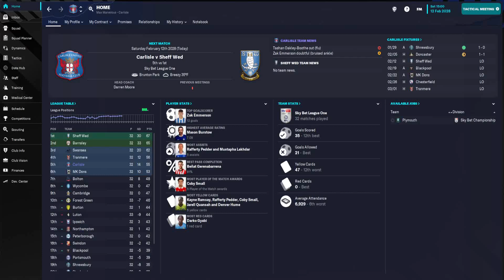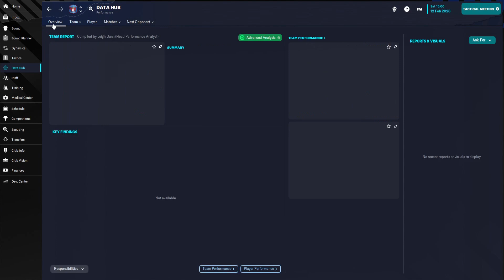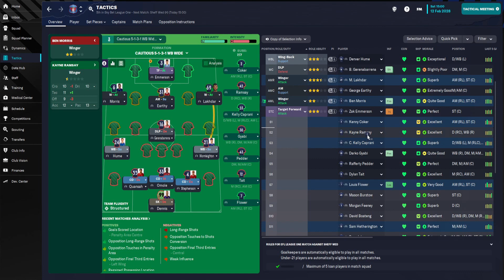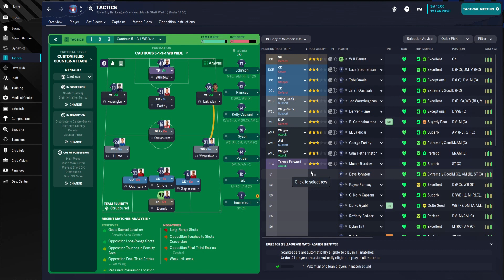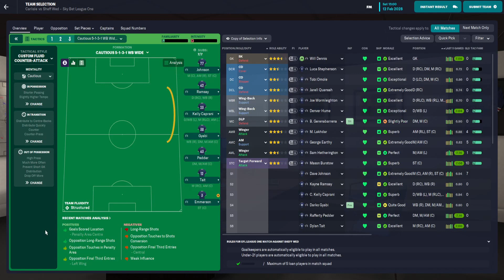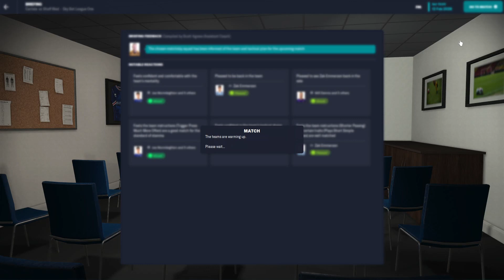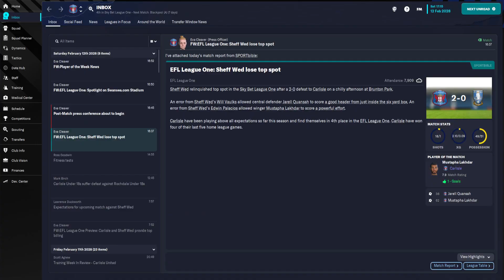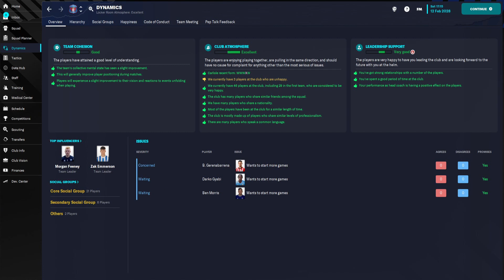FM 23 - Vanarama to Premier - Episode 39 (300th Game)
FM23 Series where we look to work our way up the English Football Pyramid from the Vanarama National League all the way to the Premier League.